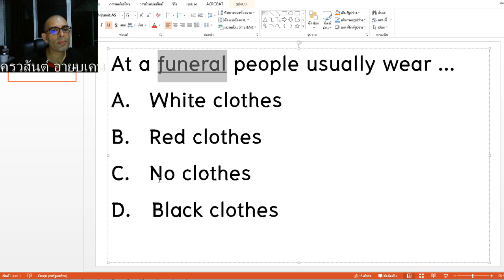ฝึกแปลภาษาอังกฤษเป็นไทย/เฉลยข้อสอบคำศัพท์สำหรับ TOEIC/O-NET ม. 3 และ ม. 6/ กพ./ นายร้อย/EN รามคำแหง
หรือติดตามครูวสันต์ อายุบเคน ได้ทาง Facebook fan page ได้อีกช่องทางหนึ่ง